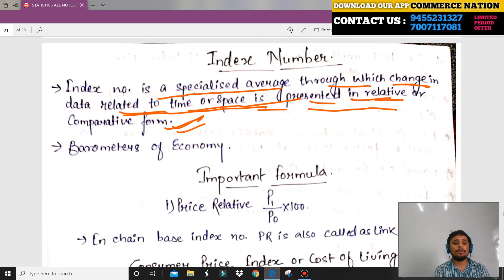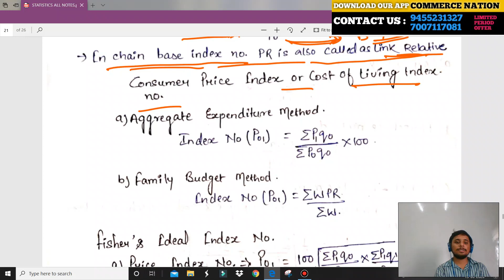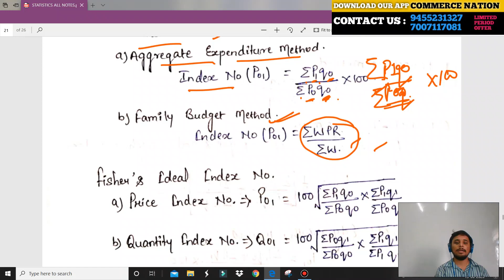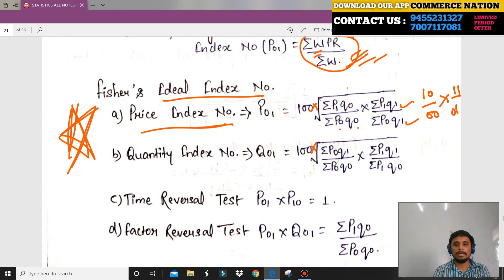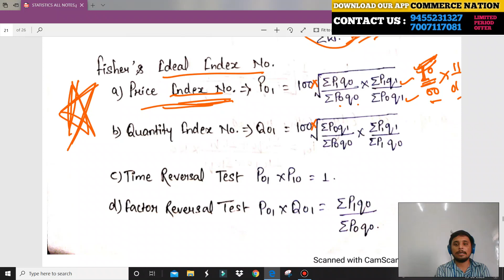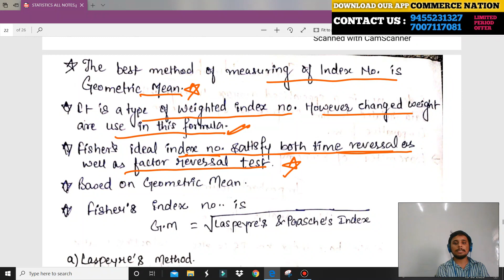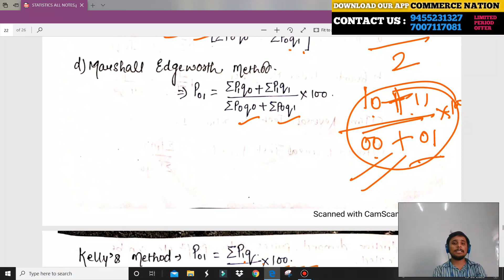#9 Index Number || Statistics || Bhu M.com Entrance 2020